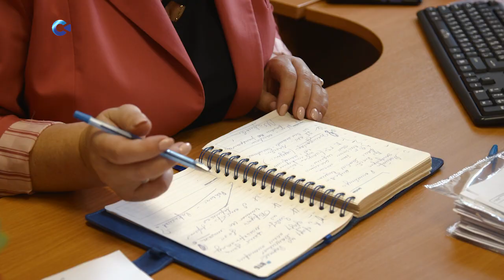ИРИНА АНИКИНА — УЧАСТНИЦА ПОПУЛЯРНОГО РОССИЙСКОГО ТЕЛЕШОУ “ГОЛОС 60+”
Известную петрозаводчанку и талантливого руководителя Ирину Аникину жители республики могли увидеть на "слепых прослушиваниях" в эфире федерального канала. Татьяна Каллиева побывала на репетиции у Ирины Викторовны и узнала, почему она решила участвовать в конкурсе.